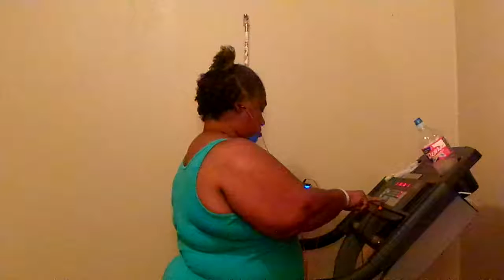Yesterday Was Day 7 Of The 30 Day Challenge On The Treadmill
YouTube Is Not To Late To Get Up Off That Couch & Walk With Ya Girl So come on & workout with me Amen we can do this together as a team & as a family cause we got this weight loss journey beat Amen cause we got this weight loss journey beat Amen don't let this weight loss journey beat us Amen cause the devil don't wont to see us lose this weight Amen but you know what YouTube the devil is a lie Amen let's think positive & let's not think negative Amen so come on get up off that couch & exercise Amen so come on & get up off that couch & exercise with ya girl so thanks for watching my video so come on YouTube & subscribe back at ya girl share my video & tell others about my channel Amen so come on & hit that like button & comment me below my video & talk back at ya girl Cherrie Washington until the next time Byeeeeeeeeeeeeeeeeeeeeeeeeeeeeeeeeeeeeeeeeeeeeeeeeeeee.